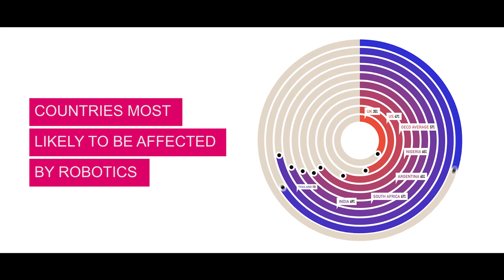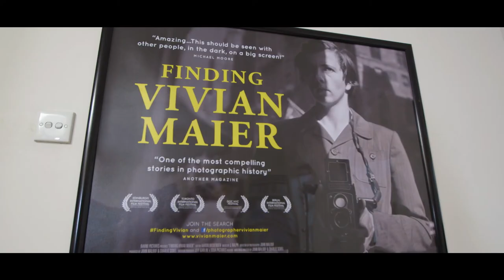FM Future of Finance: Andrew Miskin and Gavin Rose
Andrew Miskin, FCMA, CGMA, CIMA president 2016-17, and Gavin Rose, ACMA, CGMA, Finance Director at Soda Pictures. They discuss the management accountant’s changing role.